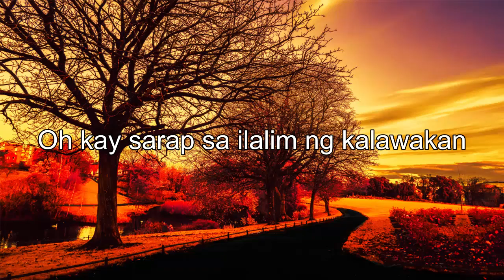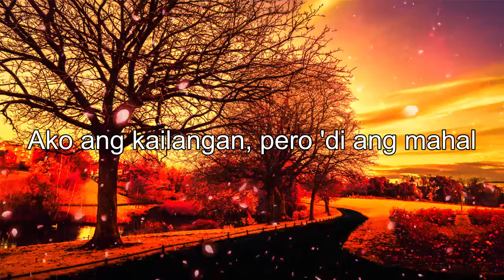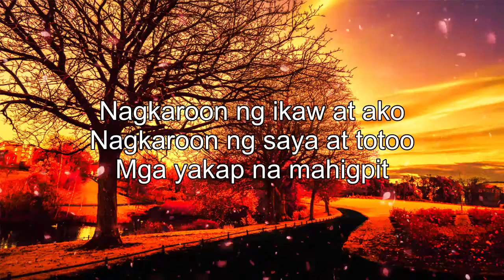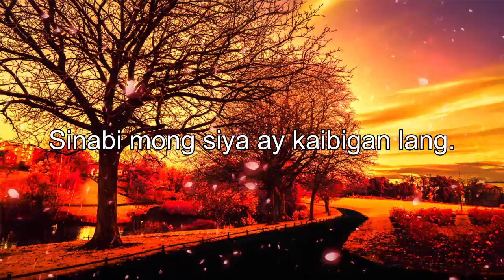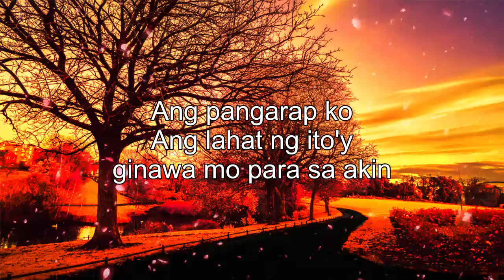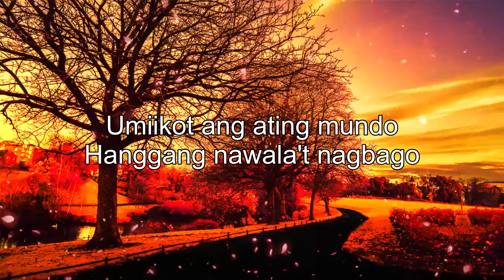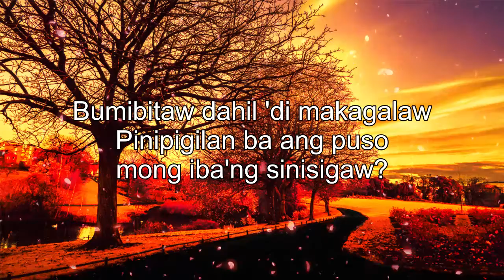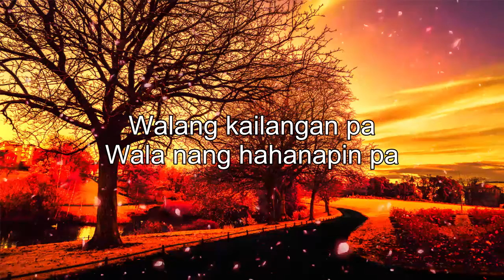Top 20 Mga Lumang Tugtugin Sumikat Noong Panahon 60's70's80's Mga Lumang Tugtugin OPM Nonstop